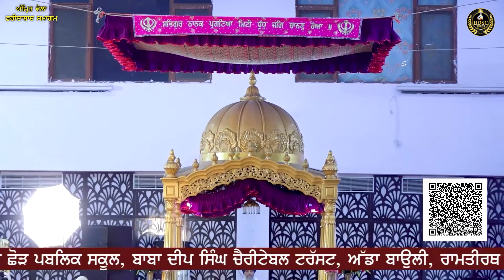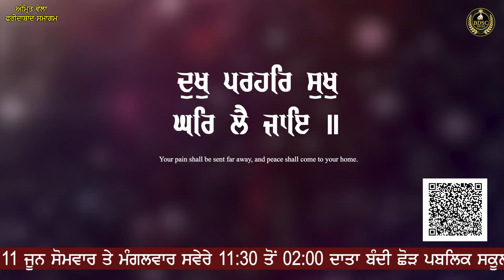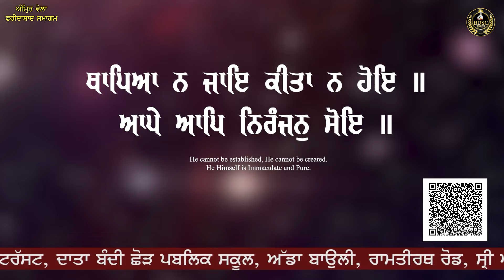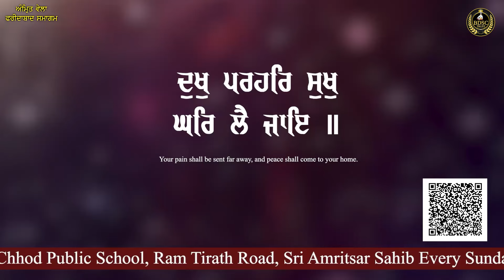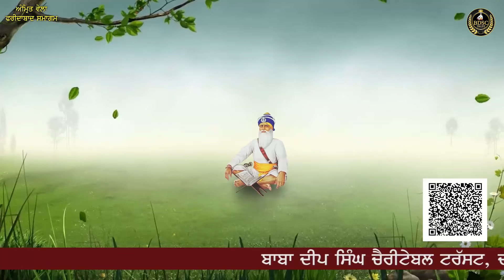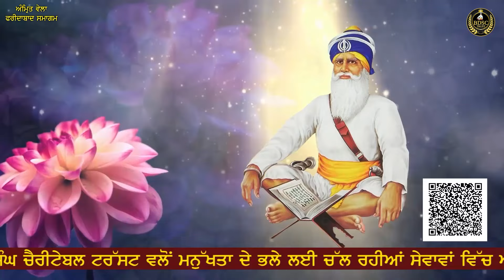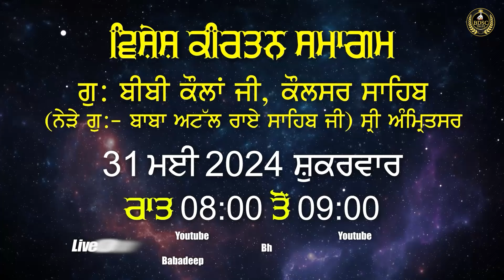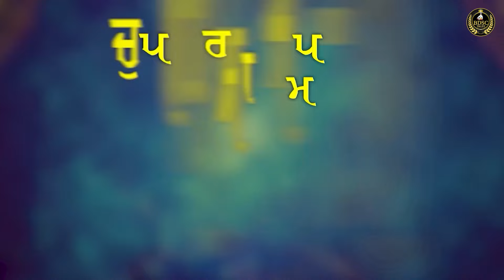Dukh Par Har Sukh Ghar Le Jaye Faridabad Samagam | Part 2 | Bhai Amandeep Singh Ji 24/05/24